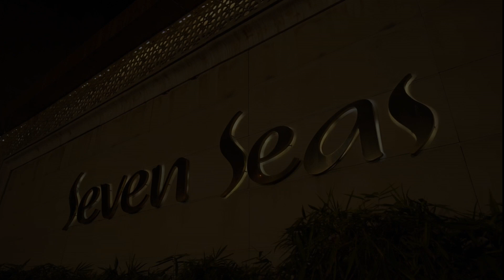Happy 25th Wedding Anniversary Wishes|Silver Jubilee|Moment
Happy 25th Wedding Anniversary Wishes|Silver Jubilee|Moment Happy wedding anniversary 25th anniversary#Silver Jubali|How to create a Highlights shot|Tips for cinematic Videography|Anniversary Tresar |How to click a perfect shot|Learn the Videography from Yugjeet Events And Decor